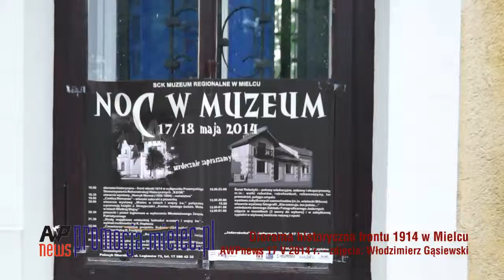Mielecka diorama historyczna frontu 1914